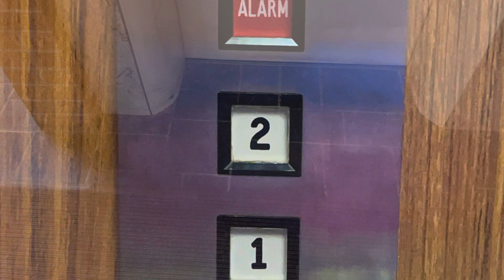Colley Hydraulic Elevator at 770 Lee St. Des Plaines, IL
A Vintage Colley Elevator from the Mid-60’s and probably the quickest video I’ve filmed. Enjoy :)